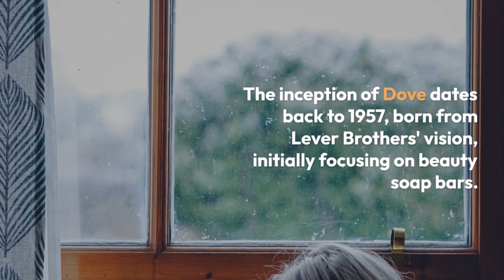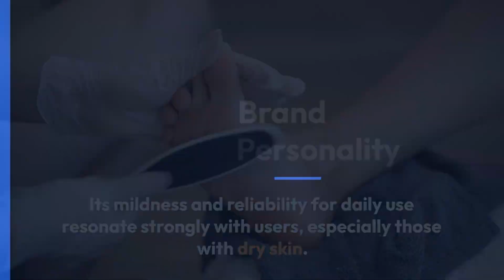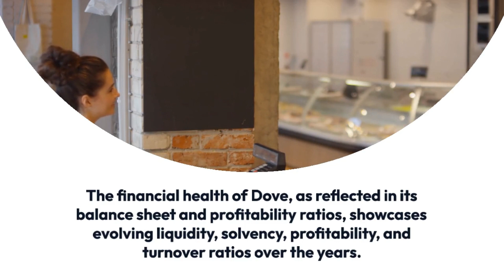Financial Accounting Project On Hindustan Unilever LTD | CBSE Class 12 Commerce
In this Financial Accounting Project On Nestle, we will explore the company's financial statements and capital structure. We will analyze Nestle India's balance sheet, financial statements and project report from the year 2017-18 to determine the overall performance of the company.

We will then discuss the financial ratios and trends of Nestle to understand how the company has been managing its assets and liabilities. Finally, we will make recommendations on ways to improve the company's performance. The video provides in-depth coverage of Nestle's financial statements, balance sheet, and capital structure. Get to know the financial positions and strategies of Nestle India and make informed investment decisions with the help of this video.